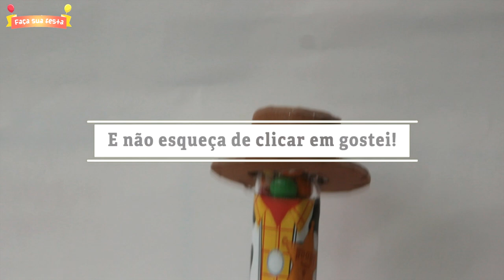COMO FAZER TUBETE TOY STORY WOOD - FAÇA SUA FESTA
COMO FAZER TUBETE TOY STORY WOOD – Nesse post vou ensinar a fazer um tubete do Wood de Toy Story.
Toy Story é um filme de animação em uma parceria da Disney com o estúdio Pixar, que agora teve o seu 4° filme nos cinemas.

COMO FAZER TUBETE TOY STORY WOOD - FAÇA SUA FESTA | POR CAROL GOMES

♡ENGLISH:

In this video I show you how to make a Wood Toy Story party tubet.

TOY STORY WOOD TUBE - MAKE YOUR PARTY | BY CAROL GOMES

♡Español:

 Aprenda a pronunciar
En este video te muestro cómo hacer un tubo de fiesta de Wood Toy Story.

TOY STORY TUBO DE MADERA - HAGA SU FIESTA | POR CAROL GOMES